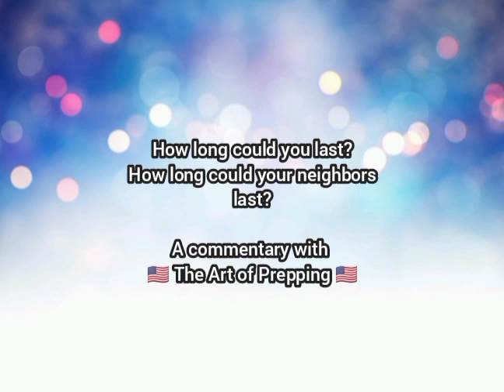How long? - Prepper Endurance & The Zombie Masses